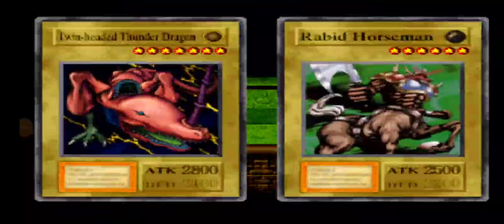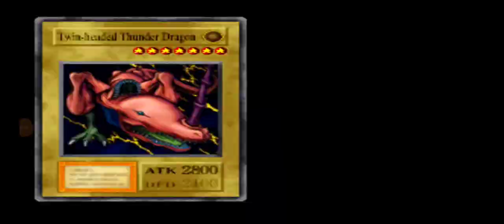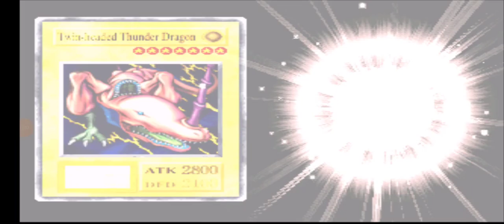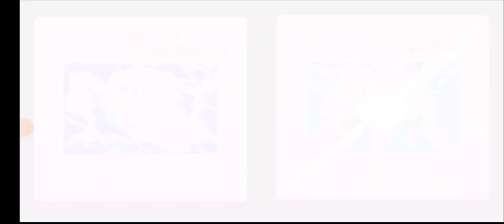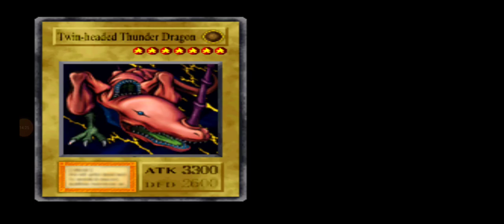YU-GI-OH (Forbidden Memories) - DETONADO "Jogando até Zerar" passo a passo EP.66